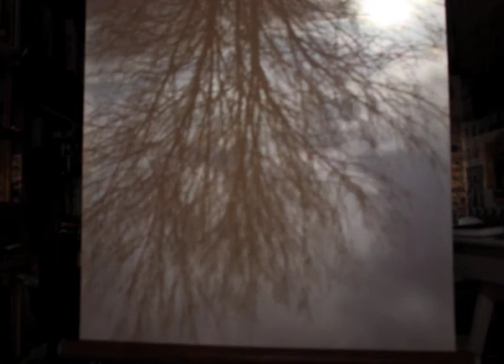Bedroom-window Obscura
Camera obscura in my bedroom